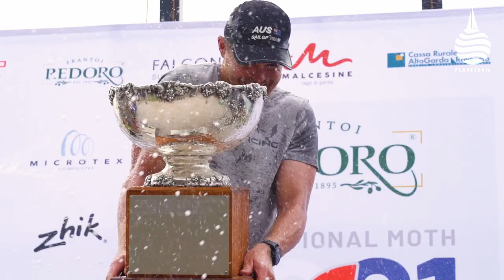A Busman's Holiday - Moth Worlds 2021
Ever wondered what the world's best foiling sailors do on their days off to get away from the relentless pressure of performing at speed and on foils? The first thing they do is to head to the Italian venue, Lake Garda. The second is to enter the world championships. for fun.
[Feature first shown in OnCourse Episode 14]